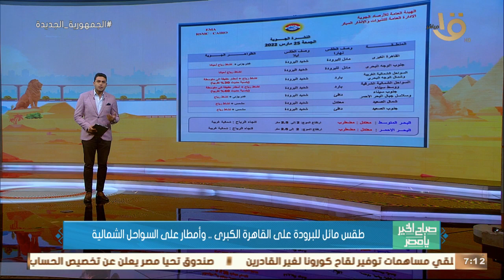صباح الخير يا مصر | د. منار غانم وجولة سريعة لمعرفة أحوال طقس اليوم